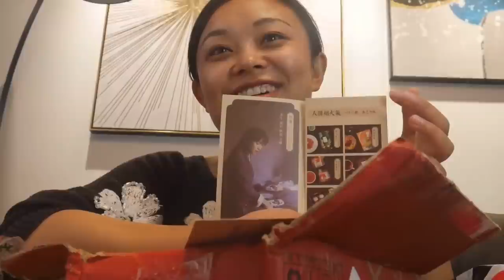Sharks & Vigorous groupers, lucky to catch crabs and sharks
There is no violence or gore of any kind involved. " Sharks & Vigorous groupers, lucky to catch crabs and sharks